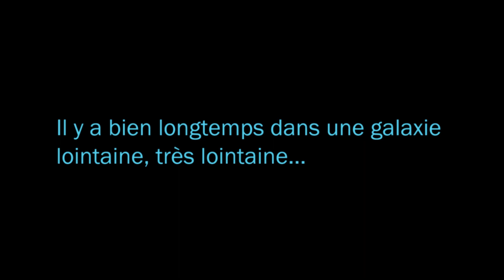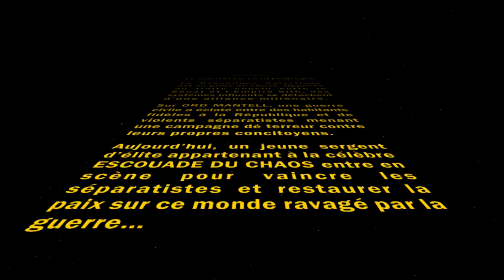Bienvenue dans l'Escouade du Chaos ! Let's Play Episode 174 (Soldat/Com./Arti.) - SWTOR Partie 1/2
Aujourd'hui suite du Let's Play sur Star Wars : The Old Republic, je joue ici un Soldat Commando spécialisation Artillerie (pour le moment), j'espère qu'il vous plaira, sur ce L.B.^^